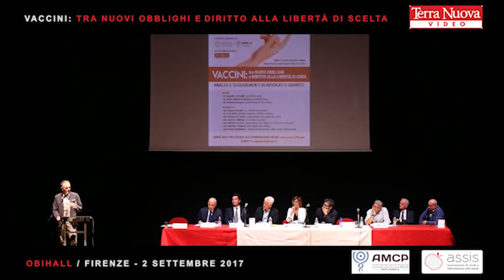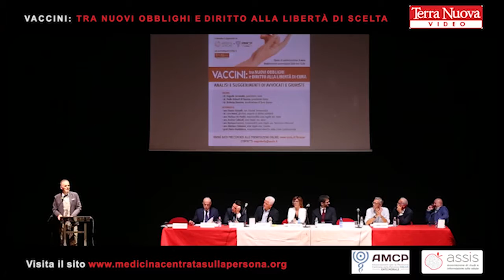Fausto Gianelli: “Vaccini: tra nuovi obblighi e diritto alla libertà di scelta” Firenze (2.9.2017)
L'intervento dell'avvocato Fausto Gianelli (rappresentante di Giuristi Democratici) il 2 settembre 2017 al convegno "Vaccini: tra nuovi obblighi e diritto alla libertà di scelta" promosso dalle associazioni Assis e Amcp con la mediapartnership di Terra Nuova.
Il convegno si è tenuto a Firenze al teatro ObiHall.